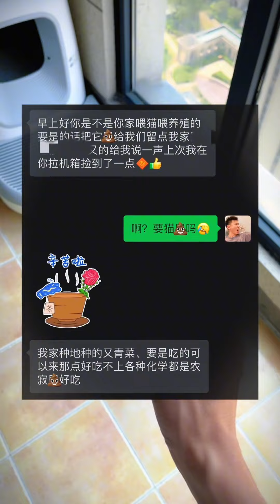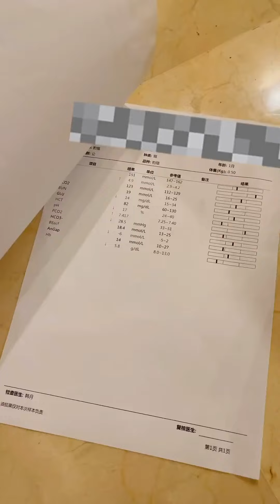八條：我的貓屎都這麼有用了嗎，竟還可以換到青菜【小鋒真喵啊】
大家好~
猫咪 流浪猫 生活 "通过我们的视频，我们试图传达对动物的尊重和保护，并且保证它们不受任何伤害。"